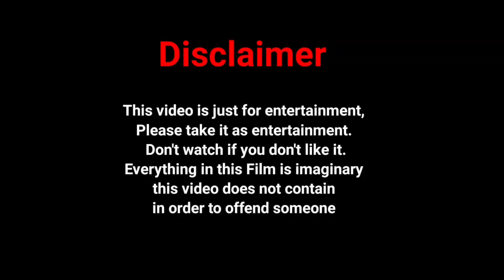Bahu K Ghar Se Shadi Ka Khana Sahe Ni Aya Botiya Kam Nikle Saso Maa Hoie Naraz